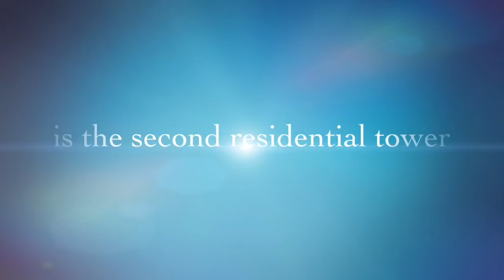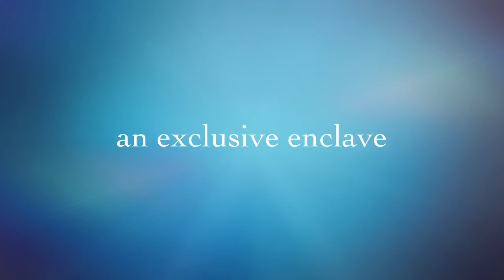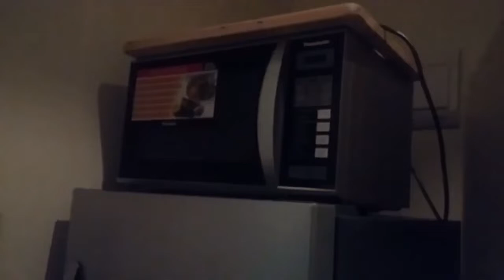Knightsbridge Residences Staycation ft Kumu & Zen Rooms | Jen Sioc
OPEN ME!

Hello everyone! Thank you for checking out my video. In this video, I’m gonna share with you our experience when we had a staycation in Knightsbridge Residences at Makati last July 16 to 17, 2018. I am so grateful that I won a giveaway from Kumu hosted by our Banyo Queen Ms. Ian Galliguez in collaboration with ZEN Rooms. Thank you so much!

Camera: Samsung Galaxy Grand Prime Front/ Rear Cam, Samsung/ DV300F/ iPad 9.7 inches

Video Editor: Cyberlink Power Director/Imovie/Filmora

Thumbnail Editor: Logopit plus, Toolwiz Photos, Canva